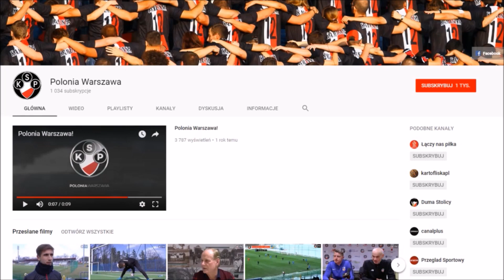Polonia Warszawa - Lechia Tomaszów Mazowiecki 2:0 (skrót)